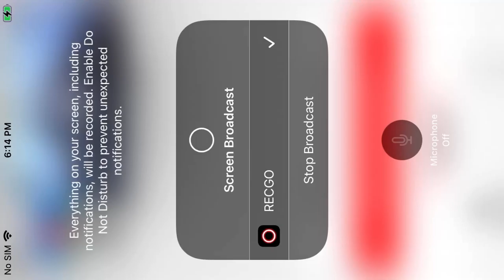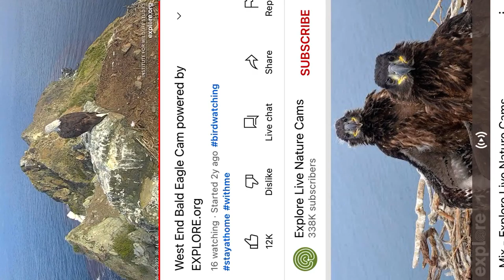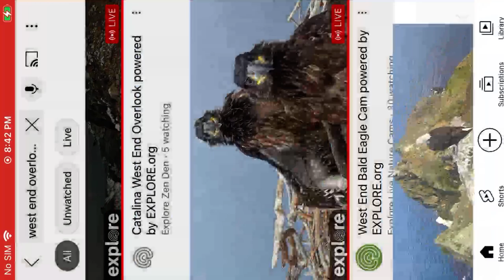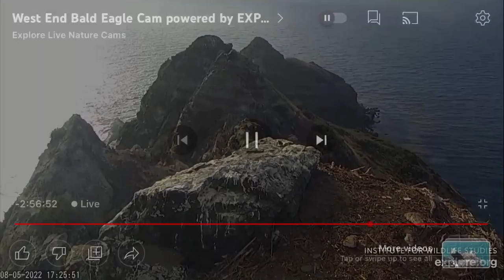WE B@1d 3@g13s 8/5/55 6:17